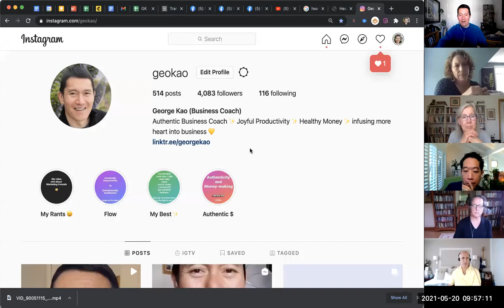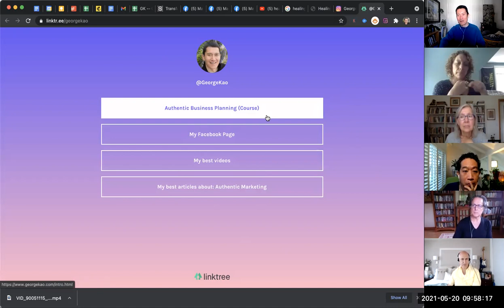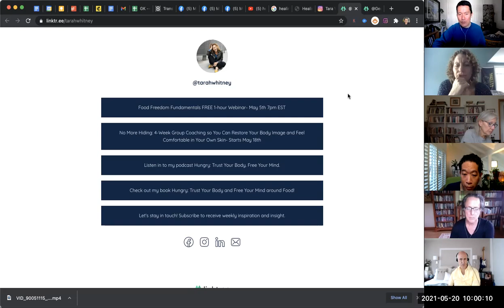Linktree best practices (for Instagram) -- by studying how others do it.